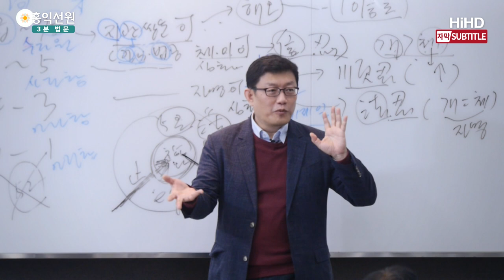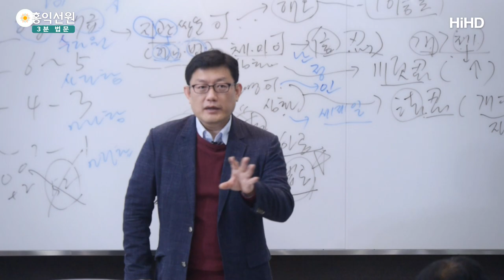[3분 법문] 확철대오의 경지 _홍익선원.윤홍식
(171202 보살정도) 1급⋅2급이 돼도 마음은 흔들려요.
흔들리는데, 흔들리는 마음도 '공(空)'인 줄 안다는 거예요.
그리고 딱 가만히 있으면 참나 상태라는 것을 아니까요.
참나 상태는 늘 있는데, 내가 관심을 덜 줬을 뿐이잖아요.

그러면 "참나가 없어진 것 같다!"라고 외칠 때, 에고가,
뭐라고 반응하면 되겠어요?
그냥 그 말 자체도 알아차리면서 계시면, 그냥 다시
참나 상태로, 참나 상태가 여러분 안에서 다시 더 환하게
꽃 피어요, 없었던 것도 아니고.
그냥 이렇게 계속 꽃을 피우면서 가는 겁니다.
흔들리지 않고.

이 정도 되시면, 이제 '확철대오(廓撤大悟)'입니다.
확철대오 하신 분들이 별의별 일을 안 겪는 게 아니라,
다 겪는데, 이게 다 '공(空)'이라고 알아버리는 거예요.
'지관쌍운(止觀雙運)'이 늘,
이게 이때 되면 지관쌍운이 24시간 출동합니다.
24시간 계속 돌아가고 있어요.

24시간 내내 출동한다는 게 아니라 은은한 상태로 있지만,
여러분 24시간 '알약'이 돌아가죠?
컴퓨터 바이러스가 끼면 바로 가르쳐 주죠?
이런 겁니다.

바이러스가 끼면 바로 퇴치하라고 신호가 오고, 바로 제압하고,
이런 것들이 가능해지는 거예요.
평소에는 그냥 똑같이 사는데,
그런데 일반인들은 참나가 없어졌기 때문에,
그 이전 단계는 참나가 없어졌기 때문에, 없어졌다고 믿기
때문에, 문제가 생기면 심각해져요.

그런데 1급 아라한까지 가면, "문제가 생겨도 바로바로
처치가 된다."라는 이 차이가 있어요.
어디 가는 게 아니니까요, 참나가.
그래도 내 마음은 흔들려요. 어쩔 수 없어요.
이 마음 흔들리는 것은 부처가 돼도 흔들려요.
현상계에 살면 흔들리게 돼있어요.

흔들리는 마음을 바로바로 아공⋅법공의 진리로,
즉 '반야(般若)'로, '반야바라밀(般若波羅蜜)'로 다스릴 수
있느냐는 이거죠.

그러니까 관자재보살이 반야바라밀을 닦아서 오온이,
에고를 구성하는 5가지 요소들이 모두
공한 줄 알고 '일체고액(一切苦厄_'을 건너갔다는 것이,
"그러면 관자재보살은 계속 행복하겠네요?" 하는데 아니에요.
그 속은 계속 시끄러워요.
중생들 때문에 괴로워요.
말을 안 듣는 중생들 때문에 계속 속이 타요.

자기 문제는 아닌데 남의 문제 때문에도 속은 타요.
자기 문제도 아주 없으라는 법도 없고요.
그런데 그 모든 것을 공인 줄 안다는 거예요.

많은 분들이 오해하는 게 "오온이 공인 줄 안다."라고 하니까,
공에 계속 머물고 있다고 생각하시면 안 돼요.
오온이 공인 줄 안다는 것은 그런 게 아니에요.
웃고 울고 떠들고 다 하는데, 이것을 알아차리면서 깨어서
알아차리며 산다는 겁니다.